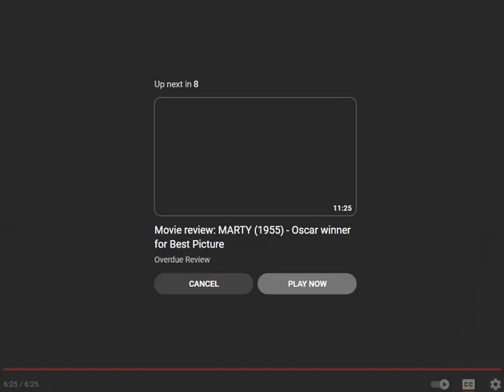Beth Hart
Music Video